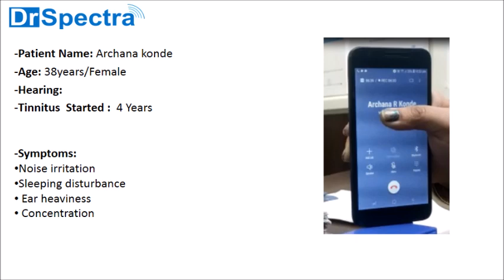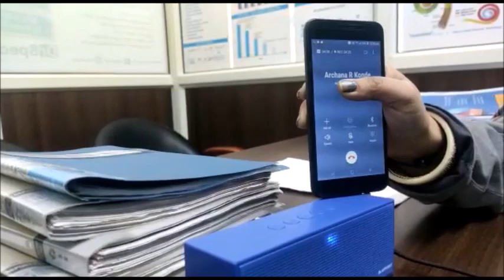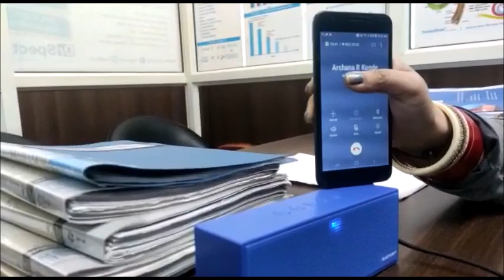Tinnitus Treatment: महाराष्ट्र के 4 साल से टिनिटस की समस्या से परेशान पेशेंट पूरी तरह ठीक हुए